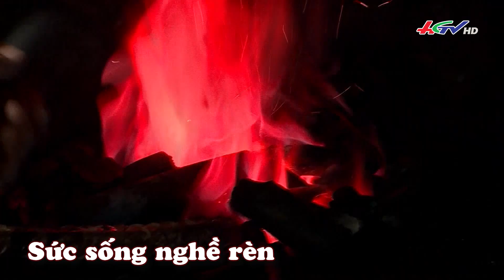Nghề xưa: Lò rèn trên sông | Truyền hình Hậu Giang